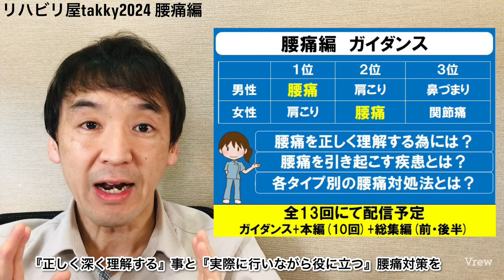【腰痛】ガイダンス